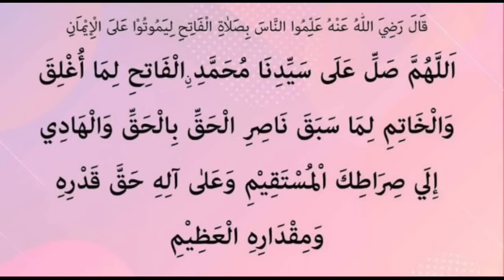Rabeeul Avval 9 Dikr Dua Majlis |റബീഉൽ അവ്വൽ 9 ദിക്ർ ദുഅ മജ്‌ലിസ് |Daily Zhikr Duha Majlis